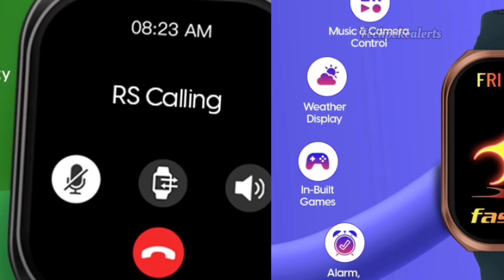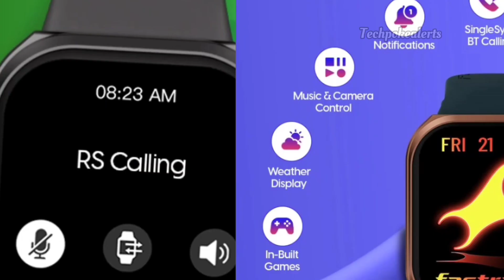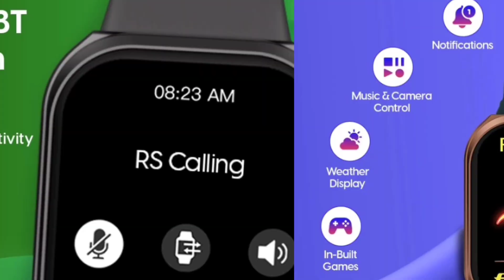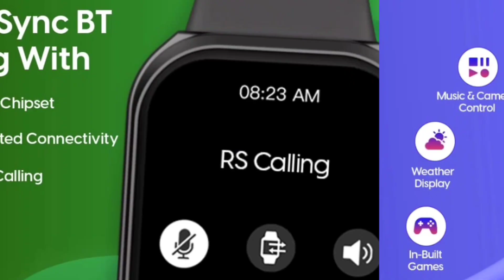Fastrack Revoltt FR1+ 😦 big display 2.01" | but let's see is it worth the price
Fastrack Revoltt FR1+ 😦 new updated display size 2.01" | but let's see is it worth the price

New launch 🔥
FASTRACK Revoltt FS1 +

2. register (ad your all details
3. share particular product link or full platform from search bar
4. track your earning (my activity section)

2. register (ad your all details
3. share particular product link or full platform from search bar
4. track your earning (my activity section)

3rd APP (cashkaro) apni purchase pe cashback paao (i made 1000)